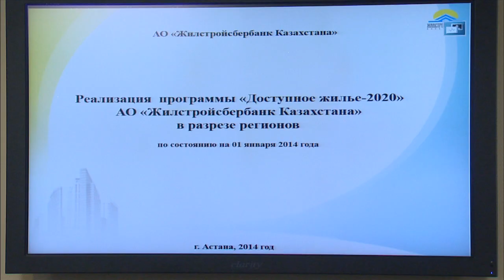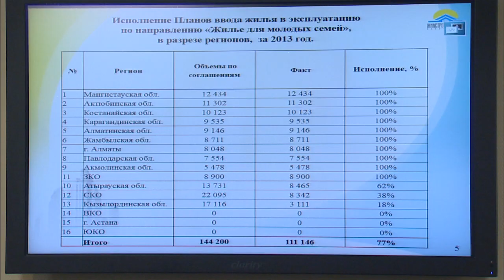Выступление А.Жумагулова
На заседании Правительства РК председатель правления АО «Жилстройсбербанк Казахстана» А.Жумагулов доложил о ходе реализации программы «Доступное жилье-2020» по линии жилстройсбережений.